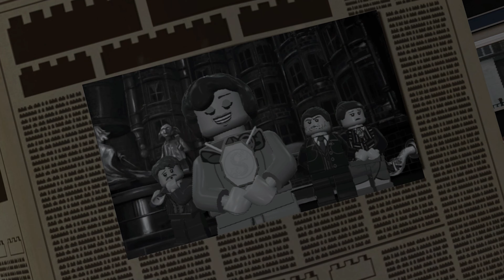LEGO Harry Potter e as Relíquias da Morte (Parte 1) FILME DAS CUTSCENES [4K]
LEGO Harry Potter e as Relíquias da Morte (Parte 1) FILME DAS CUTSCENES

Lego Harry Potter: Years 5–7 é um videogame de ação e aventura com tema Lego desenvolvido pela Traveller's Tales e publicado pela Warner Bros. Interactive Entertainment. Lançado em 11 de novembro de 2011 na América do Norte e 18 de novembro na Europa, o jogo é baseado na linha de brinquedos Lego Harry Potter e nos últimos três livros e quatro filmes da série de filmes Harry Potter: Harry Potter e a Ordem do Phoenix, Harry Potter e o Enigma do Príncipe, Harry Potter e as Relíquias da Morte - Parte 1 e Harry Potter e as Relíquias da Morte - Parte 2. O jogo foi lançado para PlayStation 3, Xbox 360, PlayStation Portable, PlayStation Vita, Wii, Nintendo DS, Nintendo 3DS, Microsoft Windows, iOS e Android. O primeiro dos três trailers foi lançado em 6 de outubro de 2011, e a demo foi lançada em 1 de novembro.

Gravado por mim em 4K 60fps usando Action! Recorder e editado no Adobe Premiere Pro. Legendado usando o Aegisub.